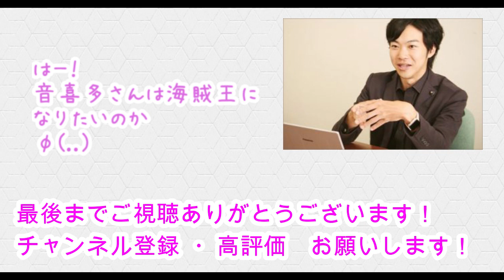【国会のメンタリスト】目標設定法で人生をかえる！！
サラリーマンから参議院議員になったまだ30代半ばの　音喜多駿　の目標設定法をこっそり紹介します！